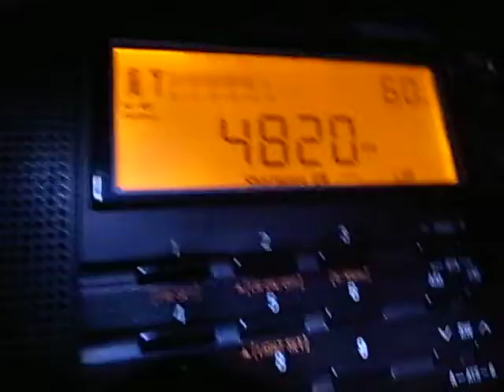4820kHz Kyrgyz Radio (18:15UTC, Apr 17, 2014)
ex. 4795kHz
//4010kHz
QTH: Yokohama, Japan
Aerial: the build-in whip